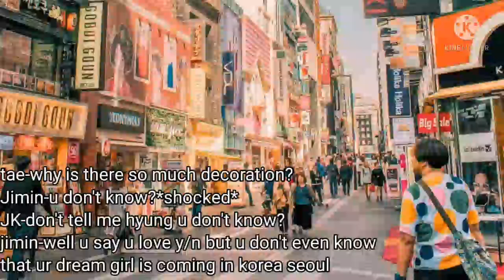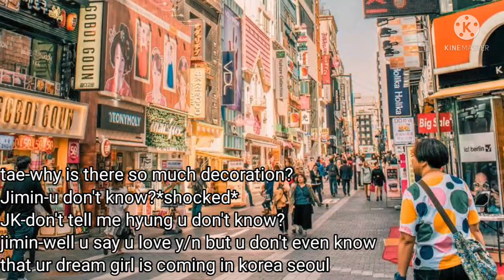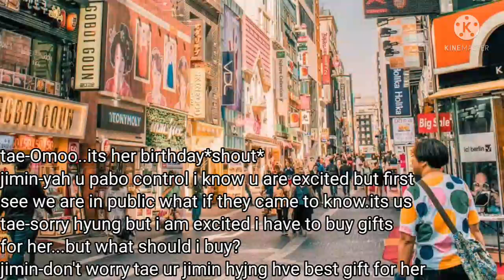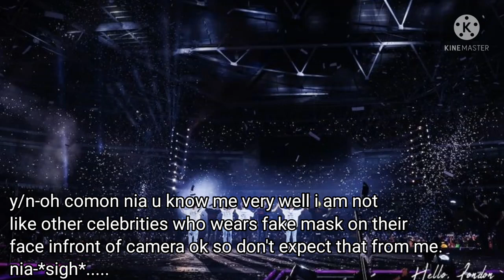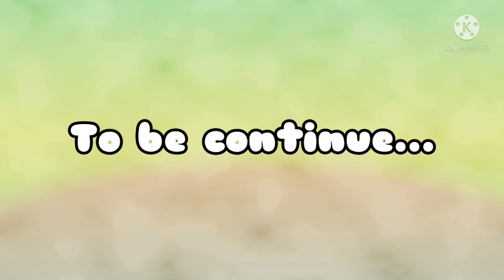When idol fall for indian celebrity||Taehyung ff||Indian series||episode-2#kth